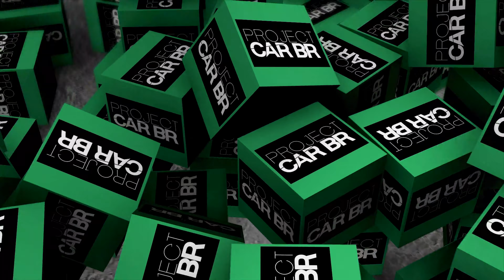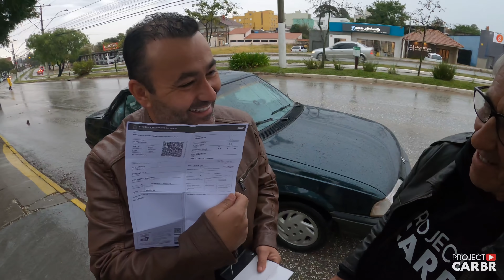KIKI MECANICO CHEFE GANHOU UM MONZA!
JOGO DE FERRAMENTAS FORTG